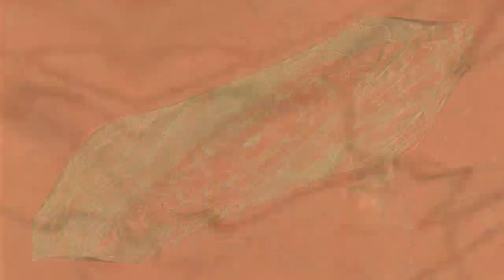[EPILEPSY WARNING] Movie 23 03 16 06h40m13s *Photosensitivity Warning*